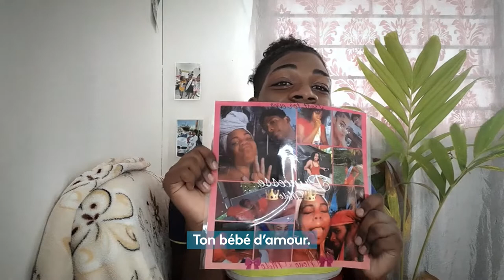Cher Futur Moi - Nolan